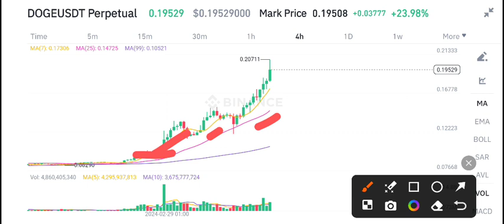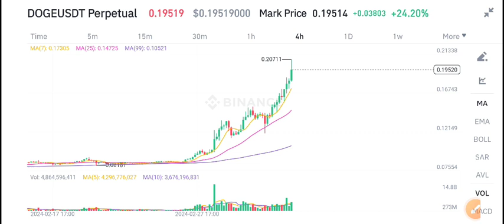Dogecoin Price Today! Dogecoin Price Prediction! Doge News Today